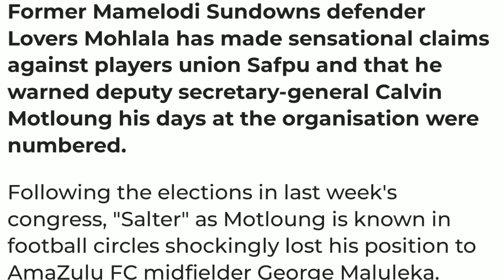Bafana Bafana Failed To Qualify QATAR World Cup But Still Lifting The Flag AT QATAR